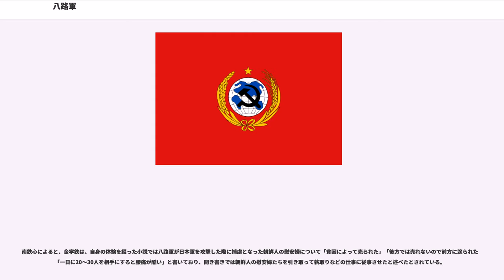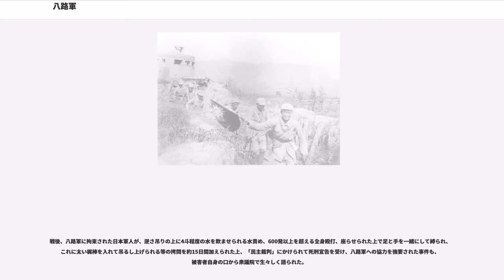八路軍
八路軍（はちろぐん、パーロぐん、簡体字：八路军、）とは、日中戦争時に華北方面で活動した中国共産党軍（紅軍）の通称である。1937年8月、中国工農紅軍が国民革命軍第八路軍として国民政府指揮下に編入されたことからこの名称で呼ばれた（のちに国民革命軍第十八集団軍と改称されたが、八路軍の通称は残った）。現在の中国人民解放軍の前身のひとつ。

毛沢東は軍閥や列強に対抗するには民衆による革命運動では限界があることを認識していた。一方中国国民党では、1920年代の時点で貧弱な装備ながらも軍隊を保持しており、蒋介石は軍隊を用いて反共クーデター（上海クーデター）をおこし、第一次国共合作を崩壊させた。中国共産党はこの苦い経験から独自の軍隊の創設を迫られることになった。

毛沢東思想による人民戦争理論（「点化した敵軍を、人民の海のなかに埋葬する」―人海戦術）に従い、共産党は中国各地への浸透工作を積極的におこなった。共産党に協力的な地域を、村落、都市に広げるのが目的である。これらの活動の結果、共産党勢力は草の根的に増殖し、遊撃兵力を各地に展開させることも容易になった。

1937年に日中戦争が勃発すると、国民党軍が前線で日本軍と対峙し、八路軍は便衣兵としてテロやゲリラ戦で、主に日本軍の輸送部隊や小部隊を攻撃し、鉄道などの輸送網の破壊も行った。また日本軍は広大な中国大陸で小部隊を分散せざるを得なかったため、八路軍の攻撃は日本軍の作戦行動や農村部の支配に打撃を与えた。農村部においては、日本軍が安全に行動できるのは大きな街の周囲などわずかな地域で、八路軍の襲撃が多い地域や支配がまったく及ばない地域の方が多かった。
このため「日本軍は点と線しか確保できなかった」と評される。

日本の敗戦後、国共内戦が再開すると、八路軍は更に大きな力を発揮するようになる。満州では、関東軍の装備を接収したソ連軍は、これをそのまま八路軍に与えた。共産党軍が初めて保有した戦車功臣号は満州で関東軍から接収したものだった。また、日本兵を含む残留日本人を八路軍に編入することで軍事技術や専門技術を得た。空軍のなかった八路軍は林弥一郎少佐以下関東軍第二航空団第四練精飛行隊員を取り込み、東北民主連軍航空学校を設立し、航空部隊を養成した。また、正規の砲兵隊がなかったので日向勝を筆頭とした日本人教官の基で砲兵学校を設立した。医師や衛生兵、看護婦など、戦争に欠かせない技術を持つものは日本に帰国させず、国共内戦勝利後も長きにわたって徴用した（後に衆議院議員・厚生大臣となる戸井田三郎夫妻など）。八路軍は国民党軍との戦いに勝利し、1949年10月の中華人民共和国建国に大きな役割を果たした。

当初組織された共産党軍（紅軍）は、秋収蜂起を戦った毛沢東指揮下の中国工農紅軍と南昌蜂起で決起した朱徳翼下の紅軍が井崗山で合流し、中国工農革命紅軍第四軍となり、後に中国工農紅軍第四軍となった。第四軍はその後江西省瑞金の中華ソビエト解放区に本拠を置いたが、5回にわたる国民党軍の包囲攻撃にあい、根拠地を放棄する（長征）。

この結果、根拠地を江西省から陝西省に移動した中国工農紅軍は、西北紅軍と共同戦線を展開し、東進して山西省を窺う情勢にあった。

このような情勢下、西安事件を受けて第二次国共合作が実現するや、1937年8月25日に中国工農紅軍と西北紅軍はともに解散し、新たに中国国民革命軍第十八集団八路軍と改組され、一般に八路軍と呼ばれることになる。

同時に中国南方地域では紅軍は中国革命軍新篇第四軍、或いは陸軍新篇第四軍と呼ばれる組織に改変され、一般に新四軍と呼ばれることになる。

1947年に第二次国共合作が崩壊すると、八路軍は新四軍とともに中国人民解放軍に編入された（既述のとおり、そもそも「八路軍」、「新四軍」という名称は、国民党と共産党の提携「国共合作」に基づき共産党の紅軍が中華民国国民政府の軍隊に編入された際のものであった）。

八路軍は主に日本陸軍占領地域の後方攪乱とゲリラ戦を担当した。1940年8月から華北において百団大戦という鉄道や炭鉱に対する大規模なゲリラ攻勢を行い、日本軍を一時的に混乱させたが、日本軍の本格的な攻勢が始まると忽ち一掃された。これ以降、このゲリラ戦に対して、日本陸軍 第1軍の反撃も三光作戦などと呼ばれたように本格化ないし泥沼化した。

八路軍の戦果は、中国側の研究によれば、作戦回数は約99,800回、戦死または戦傷させた日本軍の...